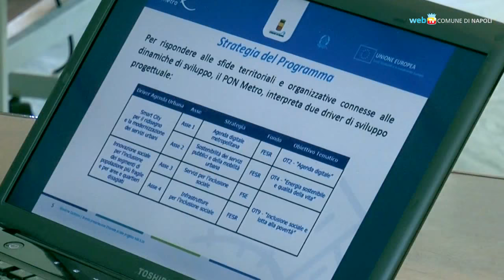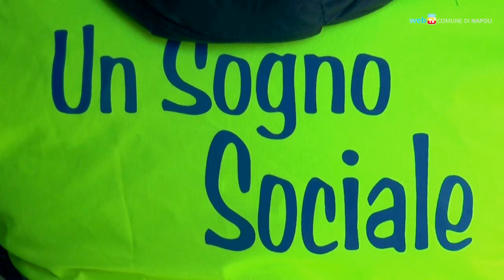Finanziare le idee innovative se fanno bene al territorio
Il Comune di Napoli promuove l’avvio di uno spazio d’innovazione sociale progettato in modo partecipato coi cittadini e finanziato coi fondi del Programma Operativo Nazionale.